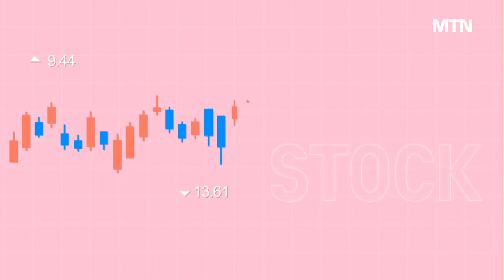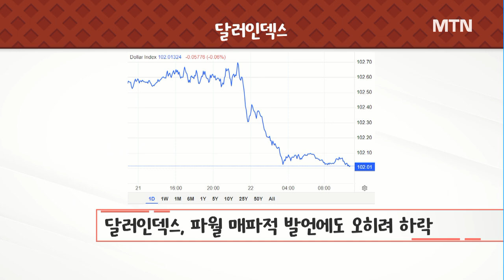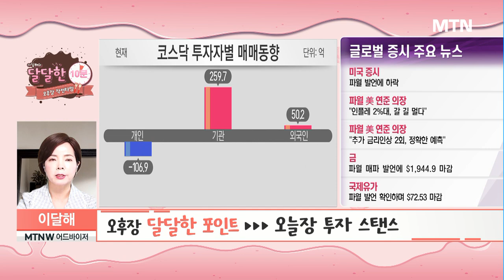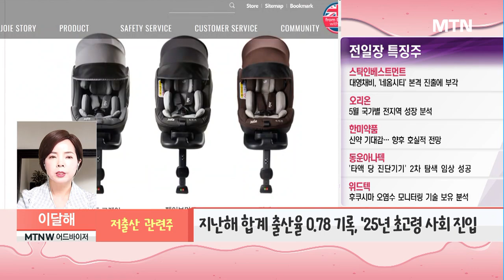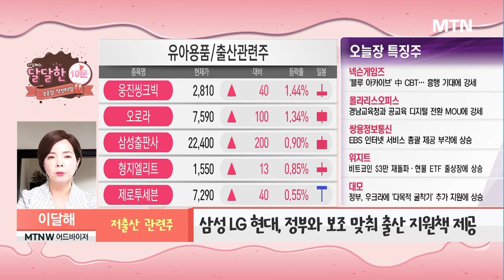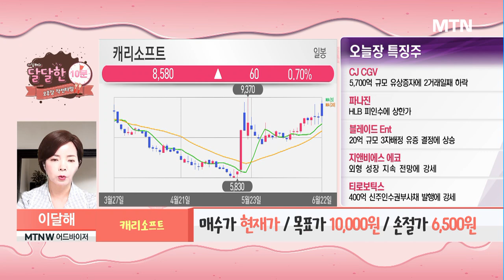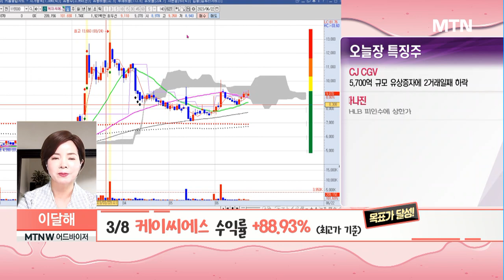[이달해의 달달한 10분] 정부·기업, 출산 지원 '합작'… 아동 콘텐츠에 기회! '캐리소프트' / 머니투데이방송 (증시, 증권)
06/22 오후장 작전타임